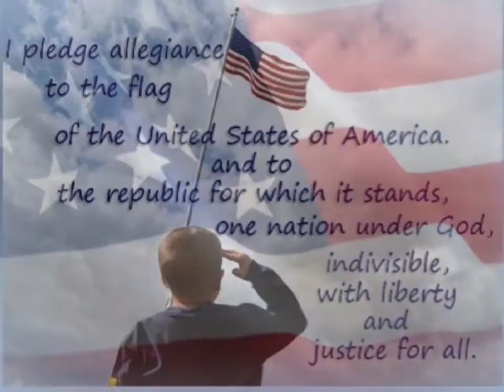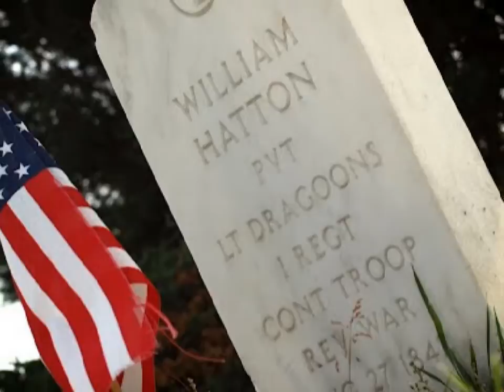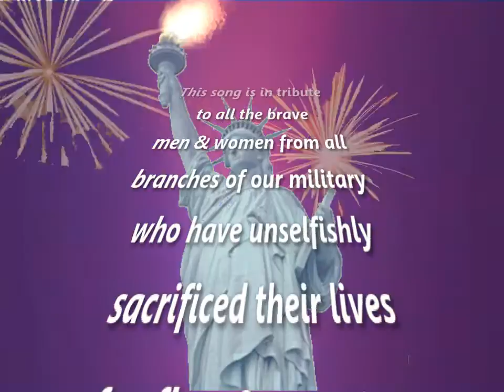Touch the Flag - A Patriotic Tribute in Song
Ray Firey was inspired with the idea for "Touch the Flag" in 1991 when our oldest son was small.  As many toddlers are, our son was infatuated with the waving of the stars and stripes - when we would display our flag on Flag Day and July 4th and on the yearly visit to the cemetery on Memorial Day.   These experiences were the inspiration for the first part of the song, but the second half of the song was inspired by those that have given the ultimate sacrifice for our country.  Since this song is of a bittersweet nature and is sung in first person, I would always have mixed feelings when Ray would sing it (with a distant fear as a mother of the lyrics becoming a self-fulfilling prophecy).  Our oldest son is grown and married now and chose a different path than the boy in the song (the military).  However, we are well aware that this song is true-to-life for so many American heroes who have sacrificed their lives and to the families who watched these heroes grow from little children to be young men and young women.  Our gratitude goes to all those heroes and their families who have sacrificed all for the cause of freedom.  (NOTE:  We realize the images are a mixture of different branches of service-but thought this was appropriate as this is a tribute to all branches of the military.)  CREDITS:  Ray Firey-Vocal, Guitar-Scott Mathews, All Other Instruments, Orchestration & Arrangement-Scott Mathews  Studio-Scott Mathews Productions (Scott Mathews' most recent project was composing and producing the music for the 2013 movie, "Home Run" out in theaters April 19, 2013.)   Produced with CyberLink PowerDirector 11